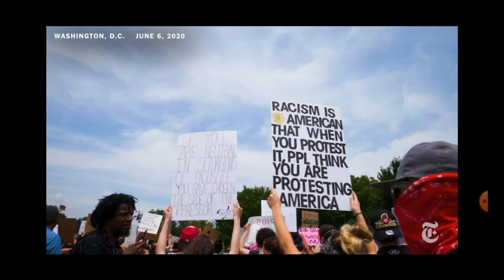Slim Paper - Will It Ever End (Official Video) Produced by Young Tae